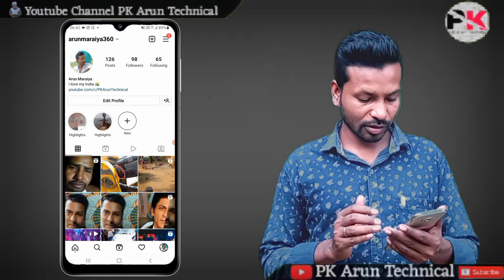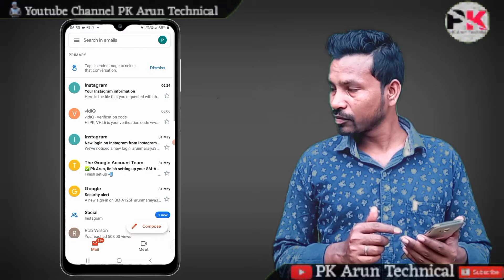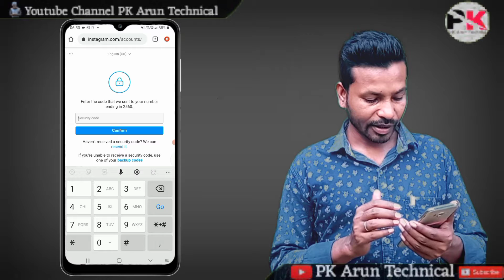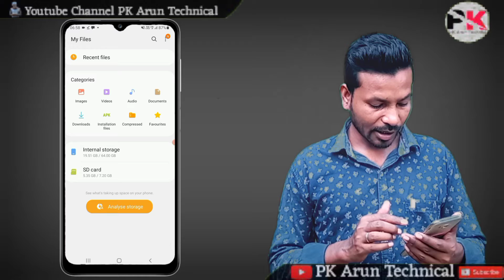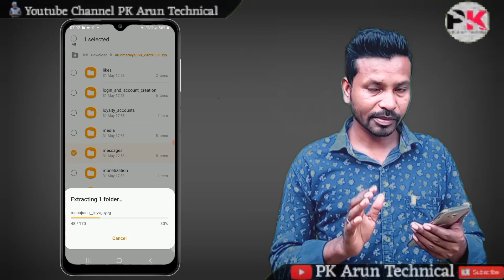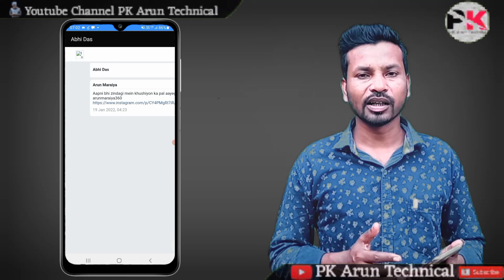Instagram pe Delete huaa chet Recovery Kaise karen | How To Recover Instagram chet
Instagram pe Delete huaa chet Recovery Kaise karen | How To Recovery Instagram chet

Facebook Instagram + Tweeter
               Arun Maraiya

Video About

Video me आज जानेंगे Instagram pe delete chet recovery कैसे करें
और इस के फायदे
इससे आप Video me view , reach dekh sakte hai

Instagram pe Delete huaa chet Recovery Kaise karen
Instagram Par delete massage ko Recovery Kaise karen
How To Recovery Delete Instagram chet

Video Topic